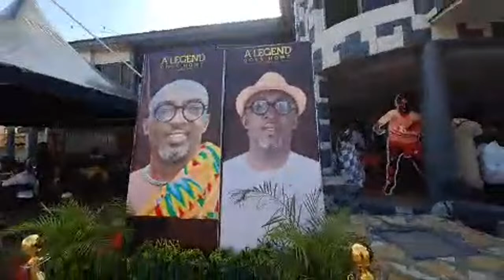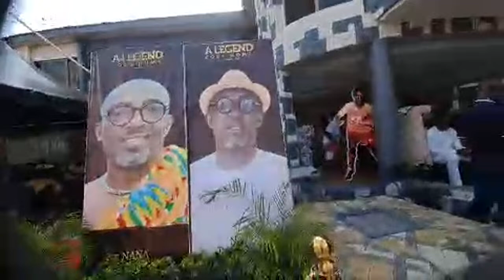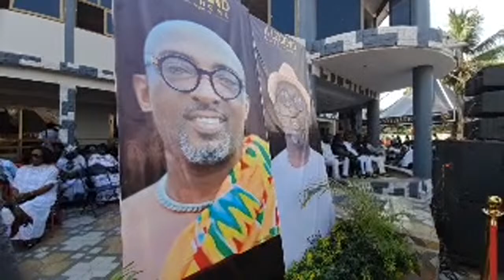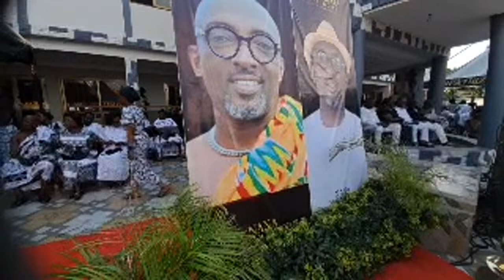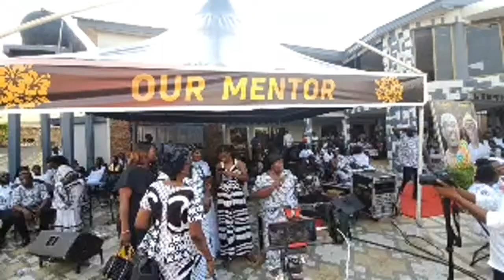Kotoko player Papa Arko, the football Bob Marley's funeral_2nd day with all the stars 🌟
Laud TV is a channel that  help in bringing the good Ghana hilife music to its viewers.
Live band music videos, official music videos are uploaded daily to entertain, educate,inform and interpret most of the videos to the viewers to understand the meaning of the videos uploaded.
The livestreams basically showcase the live band music to be precise. Most at times weekends (Saturdays and Sundays) are the days that we normally goes live and at times other days like Thursdays, because hilife music are most often done at funeral grounds, and Ghana funerals are mostly held on these days.
The musicians in Ghana who are now doing the  indigo hilife music now are; nana Tabiri, Oheneba e.k, Odehyie Keff, kukuban, Aseibu Amanfi, Baffour Kyei, bretuba Kwarteng, and others.
Gospel musicians who do best in stage performances are also stream live here when they give permission to.
So, if toy are great fan of live band music this is the best channel one can entertain you all the whenever you need to.
Sometimes too when a music video is being shooting laud tv sometimes telecast it live to create awareness of the upcoming music that the cherished viewers be waited for.